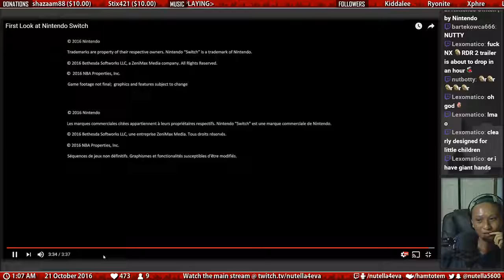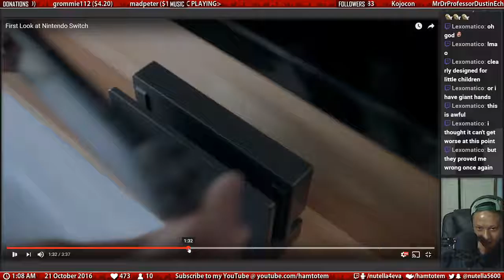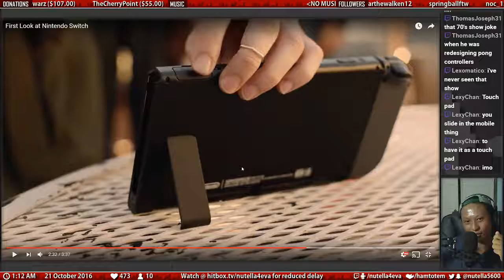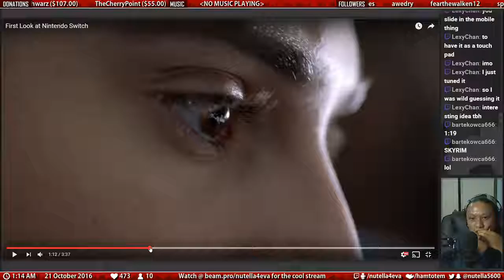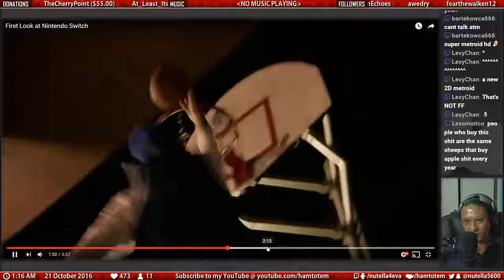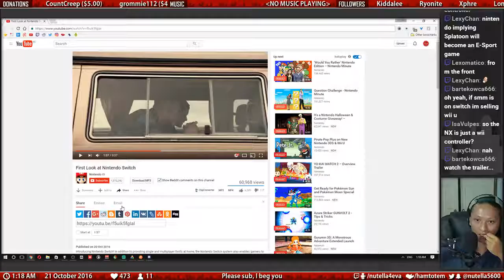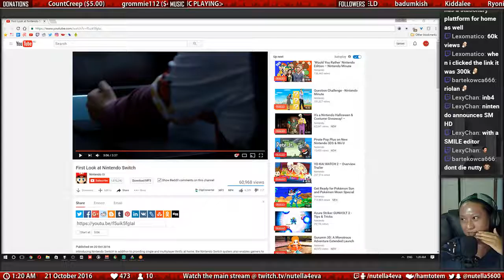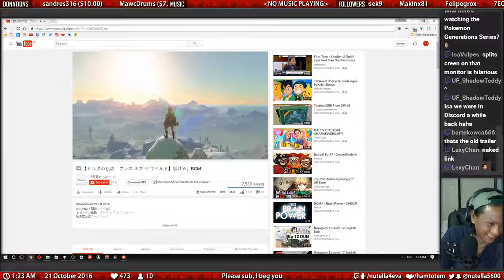Immediate Reaction to the Nintendo Switch Trailer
This is a terrible reaction video. I messed up my OBS scenes so I didn't get the commentary from UF ShadowTeddy.